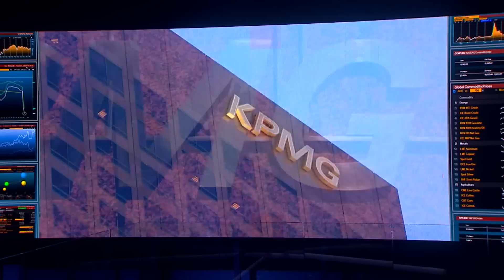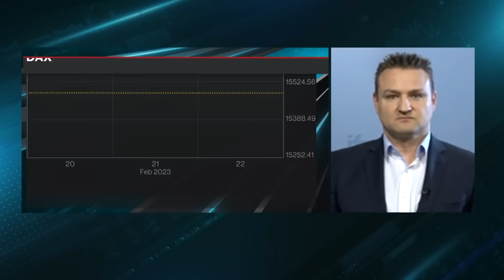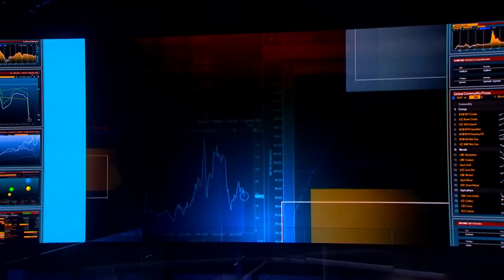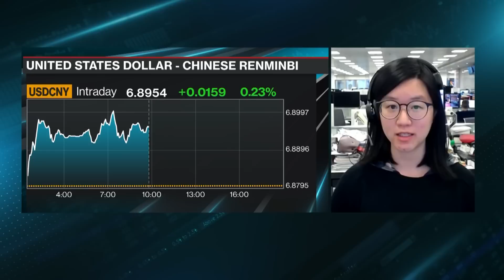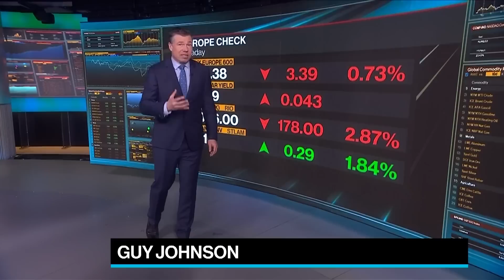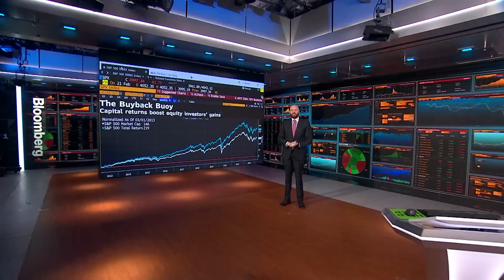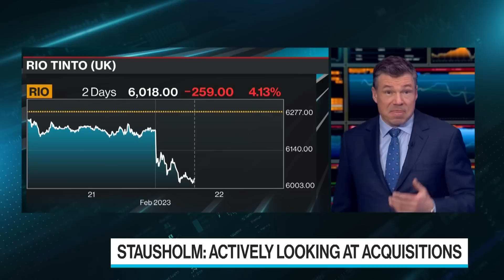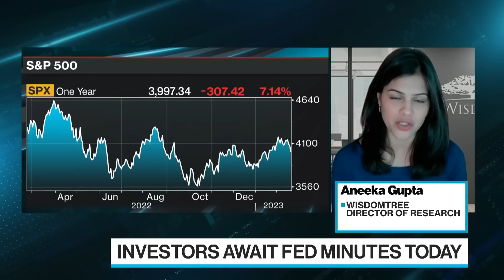'Bloomberg Surveillance: Early Edition' Full (02/22/23)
Bloomberg Surveillance: Early Edition, live from London and New York. Francine Lacqua, Anna Edwards, and Matt Miller deliver the latest news and analysis on the markets with leaders in global finance and economics. IFO Institute Deputy Director Klaus Wohlrabe says there's more work to do on energy prices in Germany. Rio Tinto CEO Jakob Stausholm discusses full-year results and the challenges of growing the company’s lithium business.